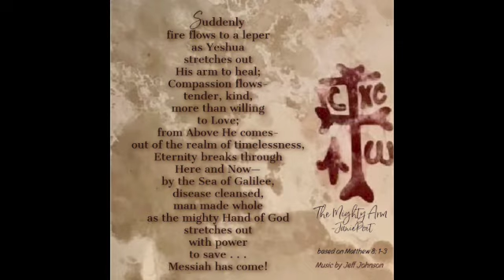The Mighty Arm, by JaniePoet (music by Jeff Johnson, Sparrows Play)